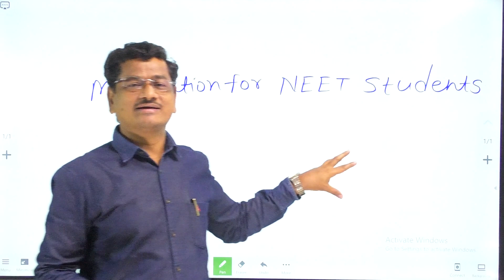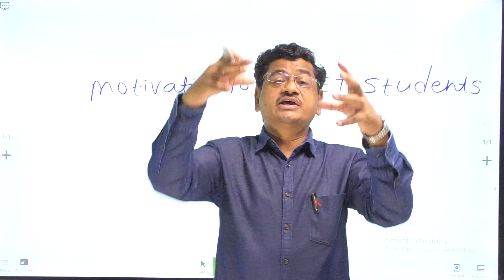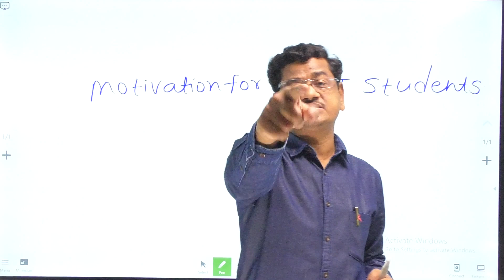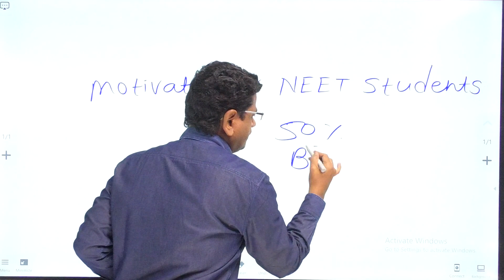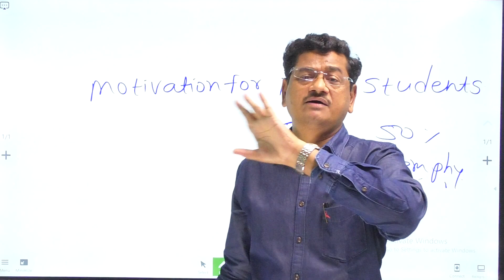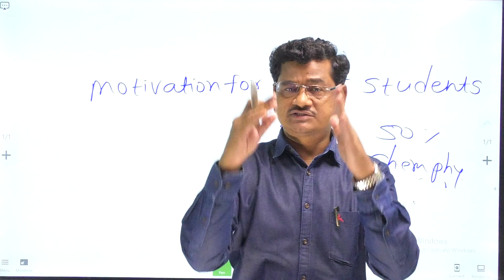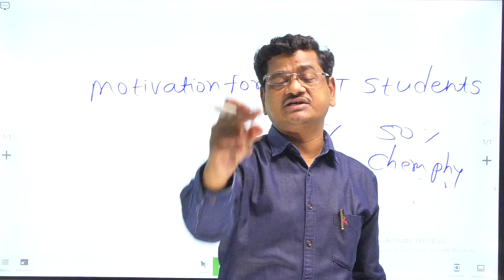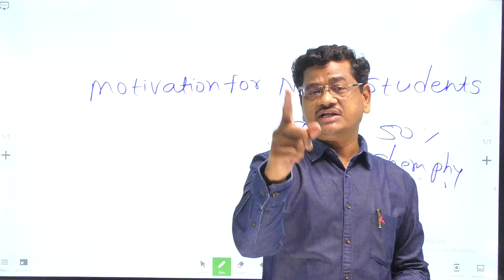Motivation for NEET